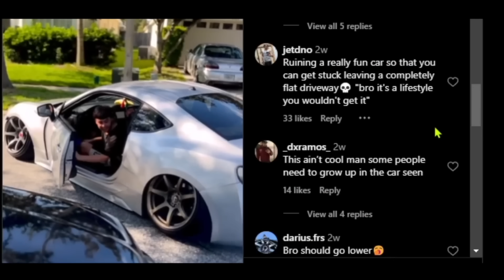THIS 19 YEAR OLD HAS THE MOST DANGEROUS CAMBERED STANCE CAR EVER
I hope you guys enjoy this video! I LOVE ALL OF YOU❤️